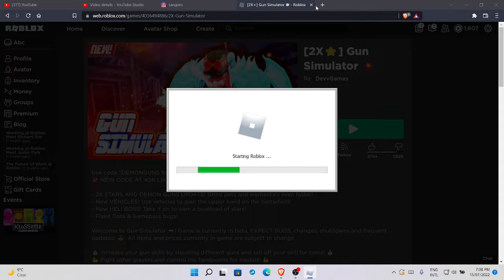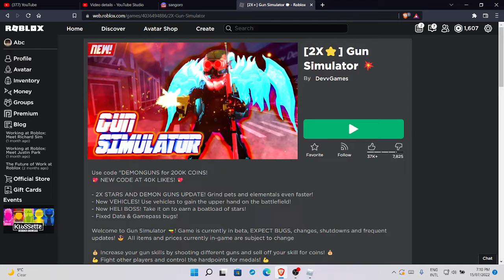Gun Simulator Game Grind p3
New game called Gun Simulator that im going to grind in this series
is the link to the game
and yeah enjoy